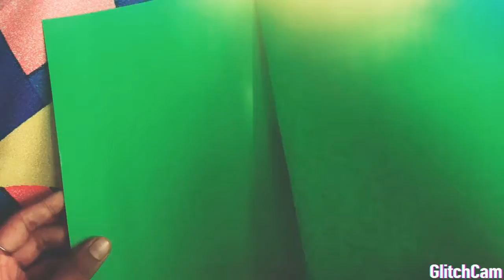How make to a paper pen holder.So easy.